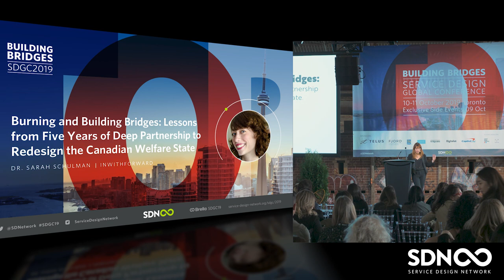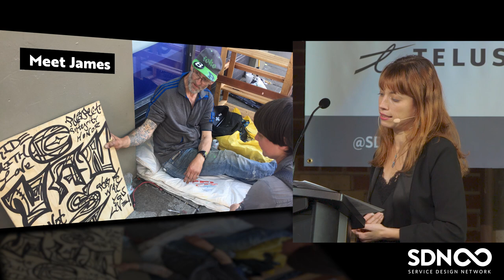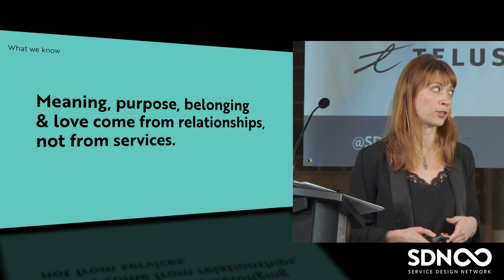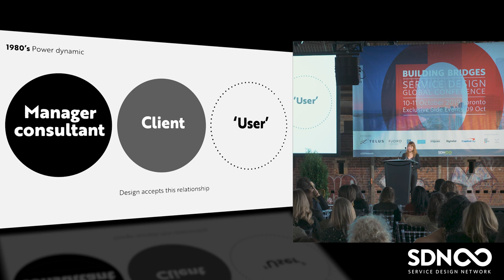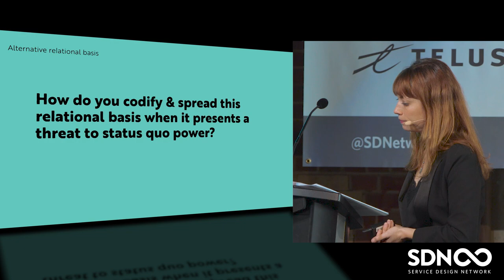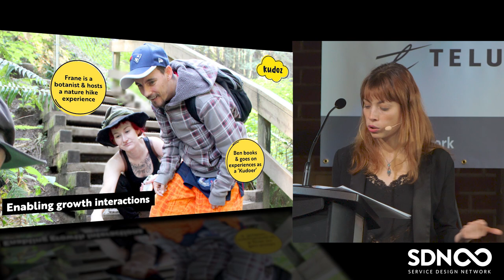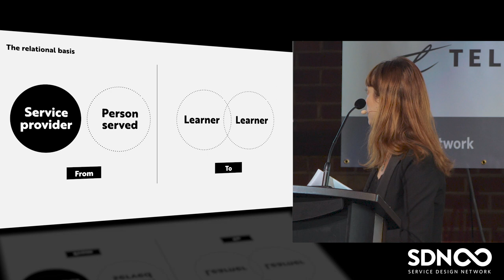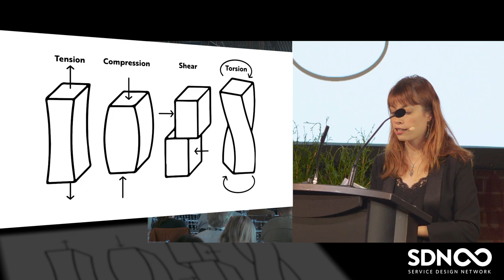SDGC19 | Dr. Sarah Schulman: Lessons from redesigning the Canadian Welfare State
SDGC19 speaker Dr. Sarah Schulman in Toronto: 'Burning and Building Bridges: Lessons from Five Years of Deep Partnership to Redesign the Canadian Welfare State'

How do we turn our social safety nets into trampolines? That big, hairy, audacious question led our small social design team from the UK to Australia to The Netherlands to Canada. We knew if we wanted to disrupt social systems, and fundamentally shift outcomes for people most on the margins, we couldn’t do it as fly-in and fly-out design consultants. We needed to be full partners in change. This talk will offer the story of our partnership: how a passionate, idealistic, and at times, naive group of service designers, industrial designers, graphic designers, interactions designers, ethnographers, sociologists, and community developers has worked alongside mid-level managers, frontline workers, non-profit CEOS and bureaucrats to reimagine the social sector. We used to believe it was all about building the capacity of the sector to do research & development. We don’t believe that anymore. Come along to this talk as we share and debunk myths around collaboration, consultancy, and capacity building. Find out what we think it will take to move past incremental reform to disruptive transformation.